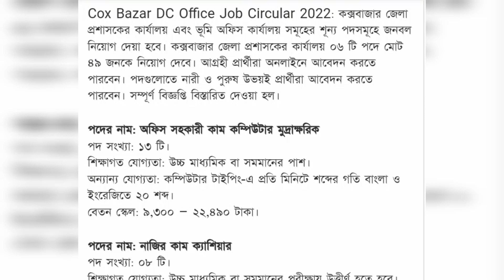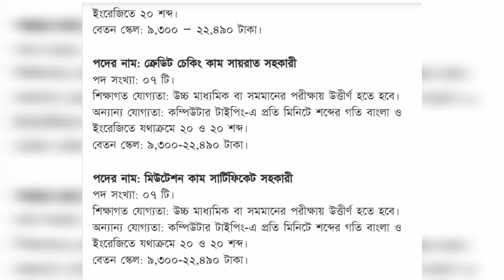কক্সবাজার জেলা প্রশাসকের কার্যালয়ে নিয়োগ বিজ্ঞপ্তি DC Office Job 2022@Funclub573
কক্সবাজার জেলা প্রশাসকের কার্যালয়ে নিয়োগ বিজ্ঞপ্তি DC Office Job @Funclub573